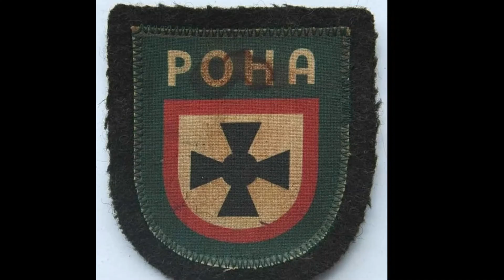WW2 GERMAN OSTVOLK MEDAL